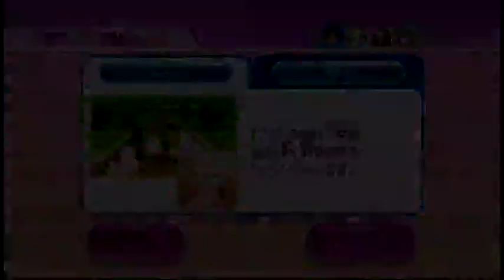Wii Party 海外旅行ゲーム（Overseas travel game） 達人（master）OHD0702